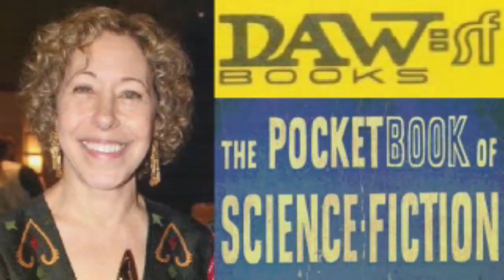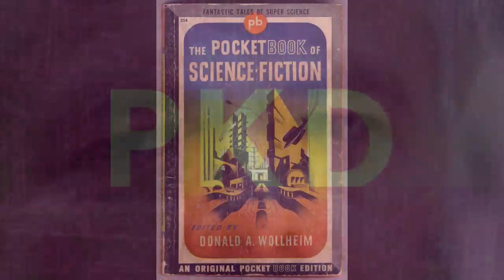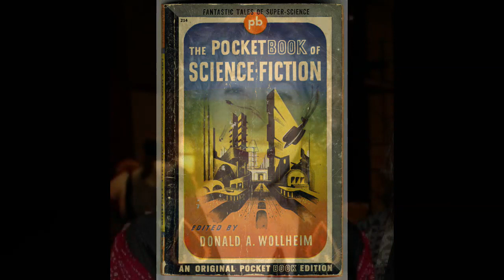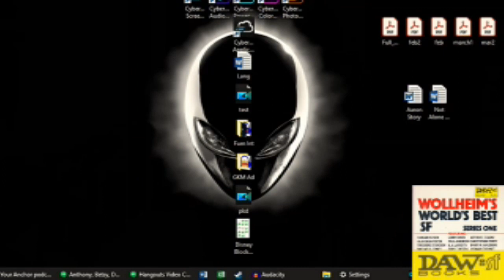Interview #15 - Betsy Wollheim - DAW Books & Donald A. Wollheim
Hello, Dickheads. Shut-in as we are against the spread of the COVID-19 virus, we were still able to get together on Google Hangouts and have a great conversation with the President, co-Publisher, and co-Editor-in-Chief of science fiction and fantasy publisher DAW Books, Betsy Wollheim. She shares some of her vast knowledge with us built out of a lifetime in the publishing industry after being taught the ropes by her famous (and sometimes infamous) father, Donald Allen Wollheim. Enjoy.

Music on this episode is from - Valis: An Opera by Tod Machover